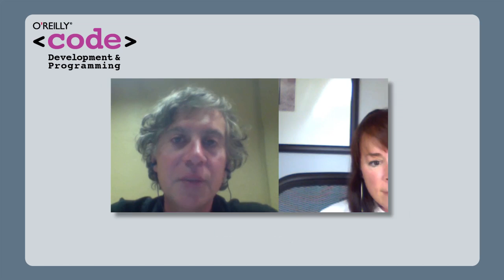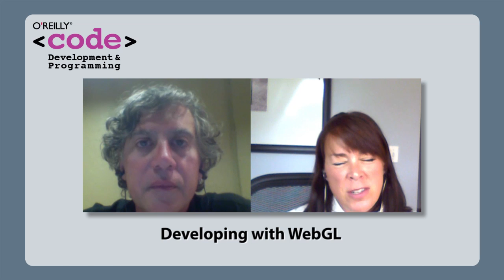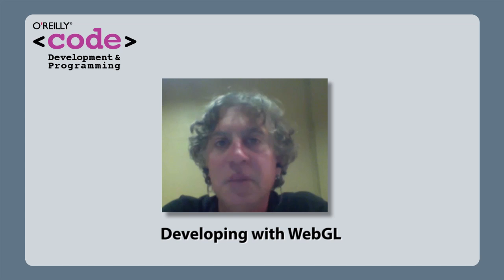Developing with WebGL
Tony Parisi, one of the early pioneers in Virtual Reality, co-creator of VRML, and author of WebGL: Up and Running explains how to get started with WebGL.